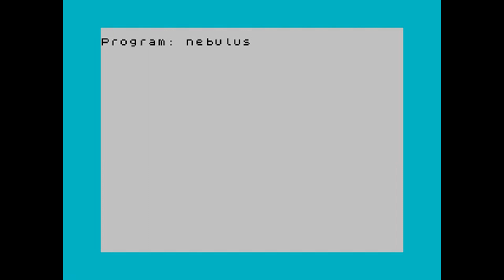ZX Spectrum music covers by Mary Voit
Music themes from:
00:00 Nebulus
01:01 Fairlight
01:44  Exolon
03:31 NetherEarth
05:23 Bubble Bobble